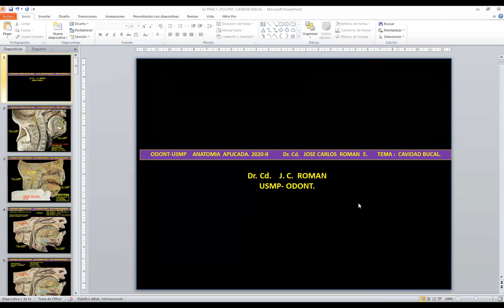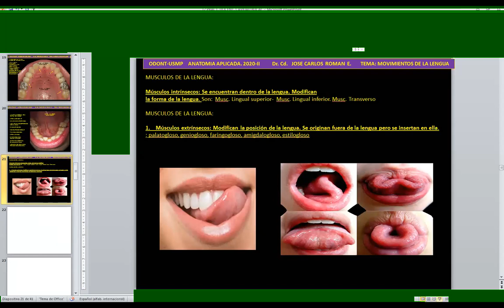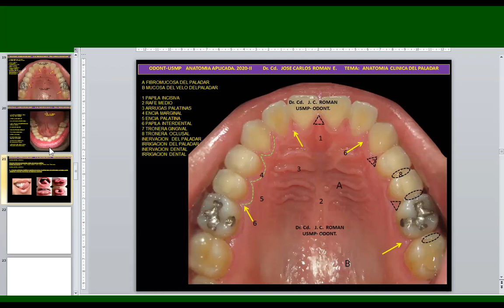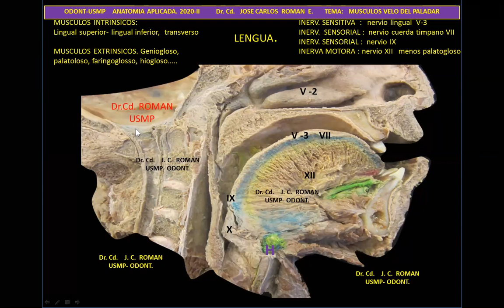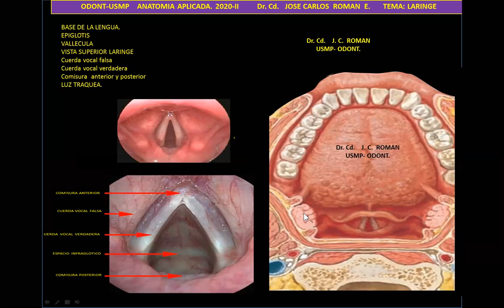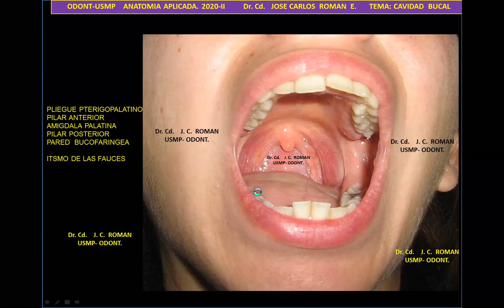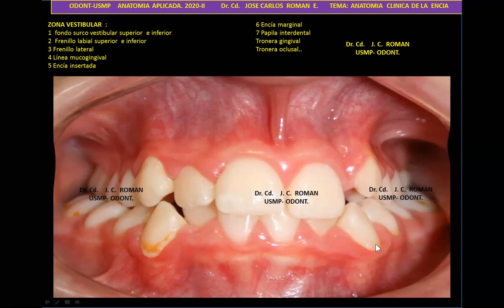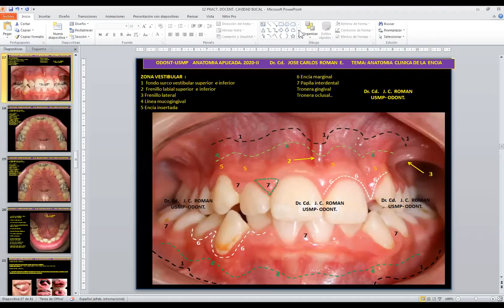ANATOMIA DE LA CAVIDAD BUCAL J.C.R.E. USMP - ODONTO